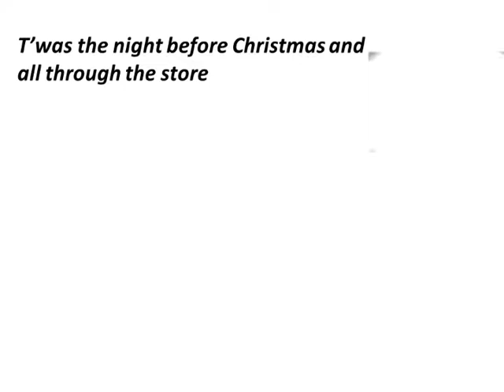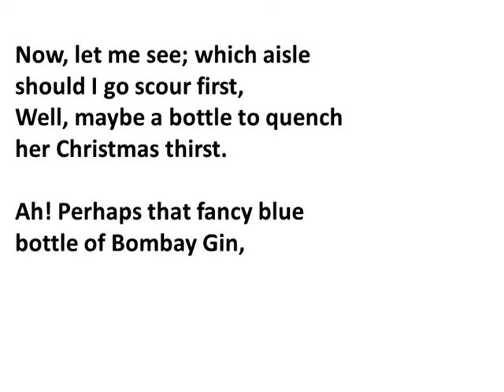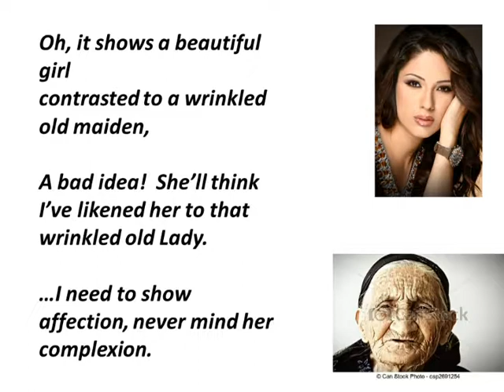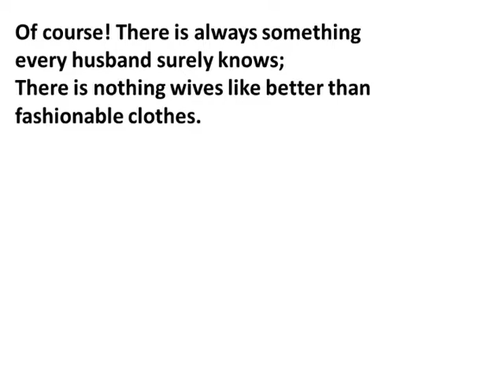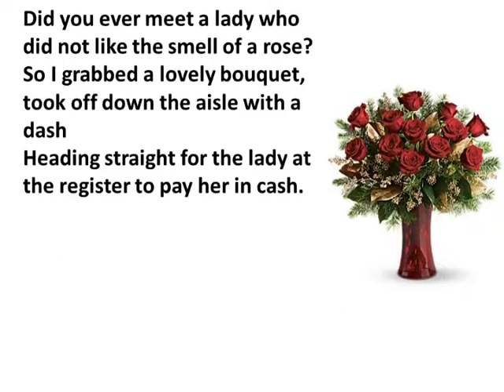HUSBAND'S CHRISTMAS EVE